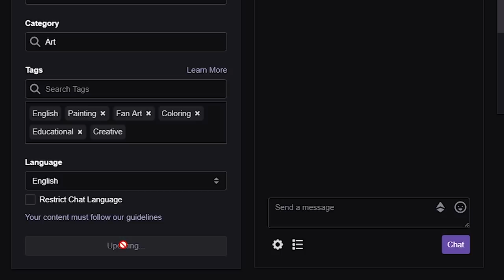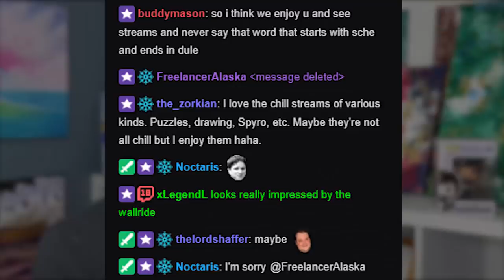What You Need To Know If You're New To Twitch - Advice For New Twitch Streamers!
New at streaming? Don't make these basic twitch mistakes and avoid the pitfalls so you can start growing on Twitch!

Every new Twitch streamer needs to watch this video if they want to set out on the correct path to grow on Twitch. This video will cover simple and basic mistakes that every brand new streamer will make in their live streaming channel. Make sure to take notes because all the Twitch advice here will really help. This video is perfect for any Twitch streamer looking to correct any issues they may have on their channel.

🖥 Helpful Videos 🖥